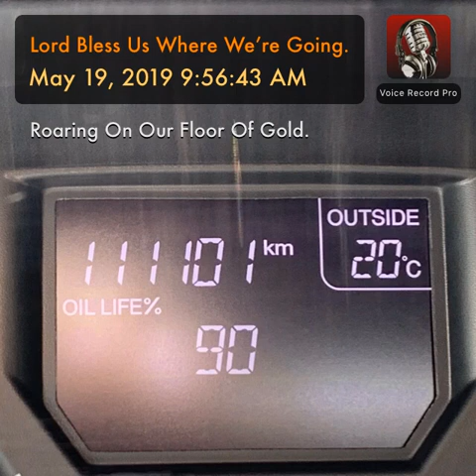Lord Bless Us Where We’re Going.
Roaring On Our Floor Of Gold.